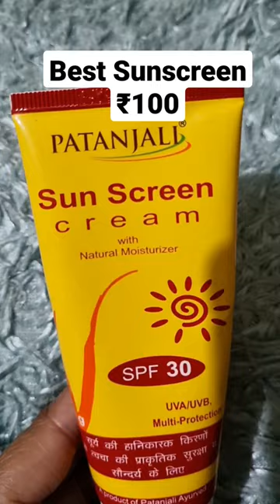bestsunscreeninindia only100rupee sunscreen patanjali sunscreen